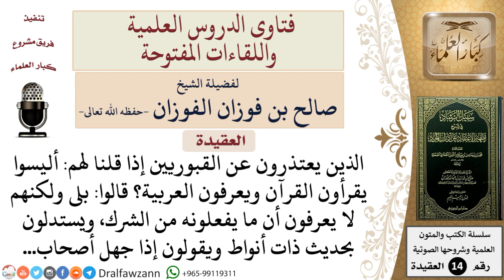ما حكم من يعذر القبوريين بحجة جهلهم وأنهم يستدلون بحديث ذات أنواط؟ للشيخ صالح الفوزان